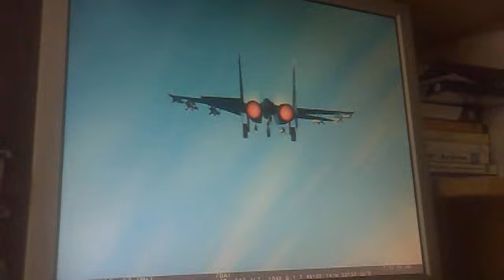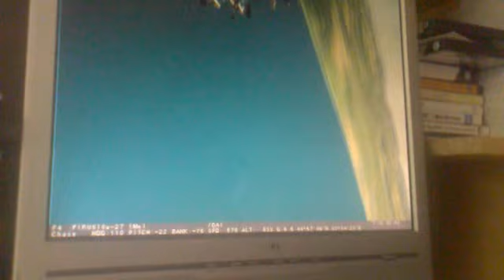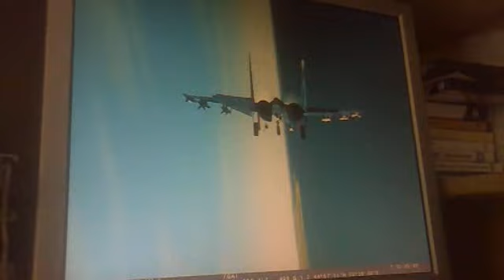Flanker 2,5 vs Queen We are the champion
En musik video med ett  jaktplan som jag styr!